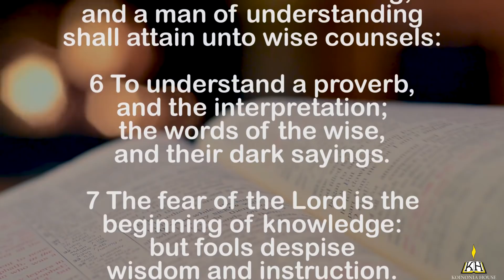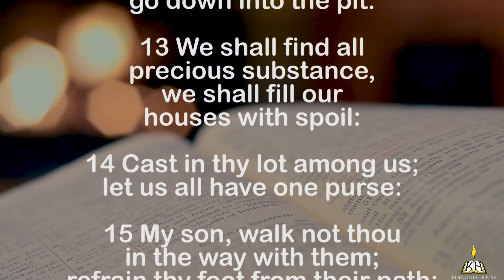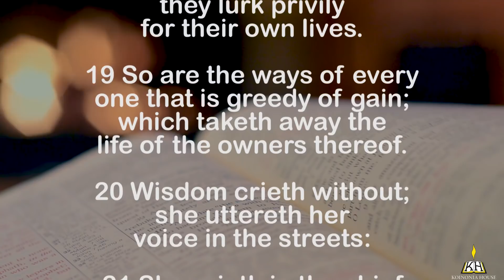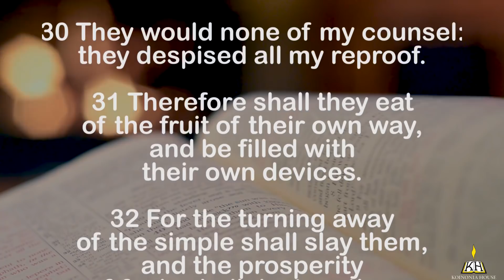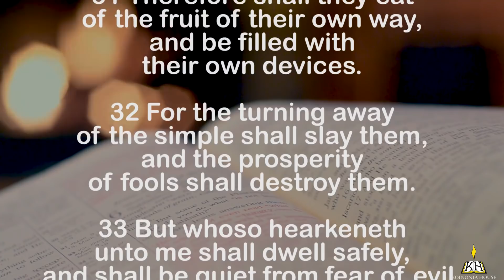Proverbs of the Day - Proverbs 1 - Read by Chuck Missler